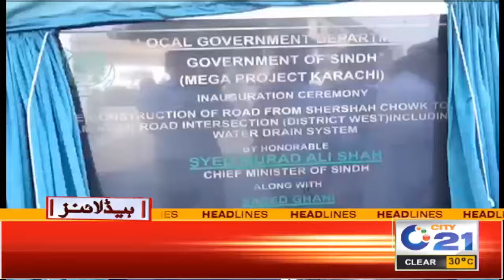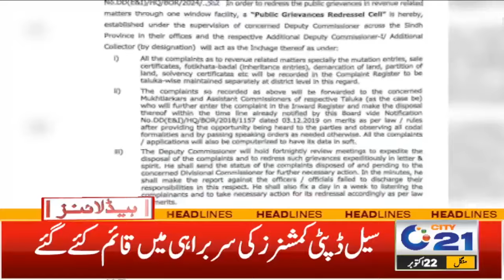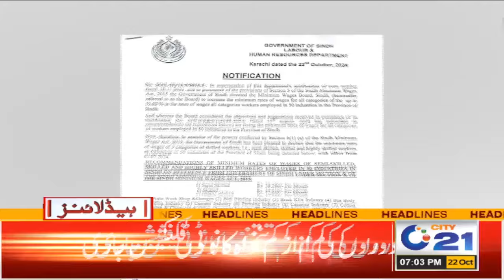Solar System Install In Central Jail And Dow University | 7pm News Headlines I 22 Oct 2024 I City 21